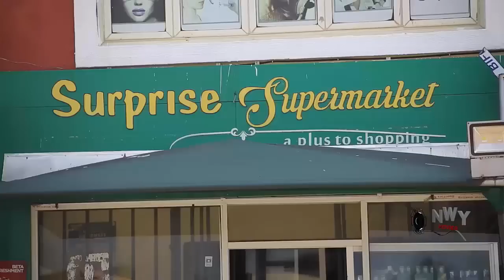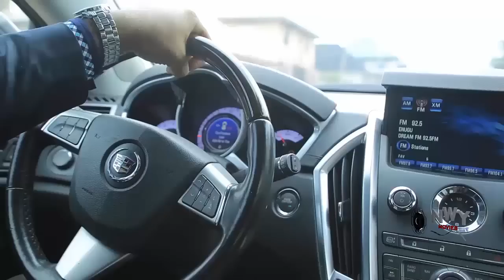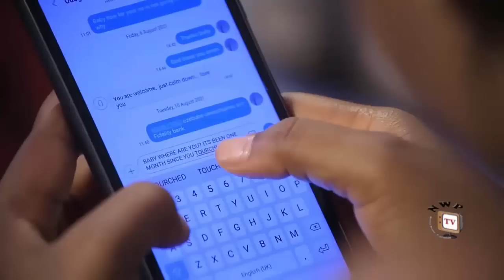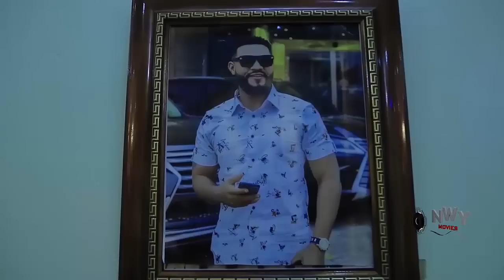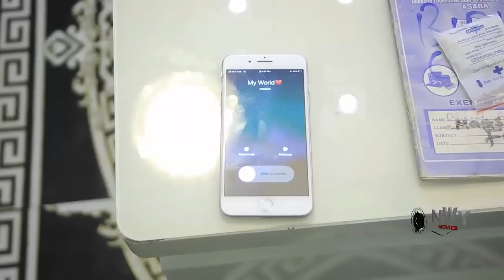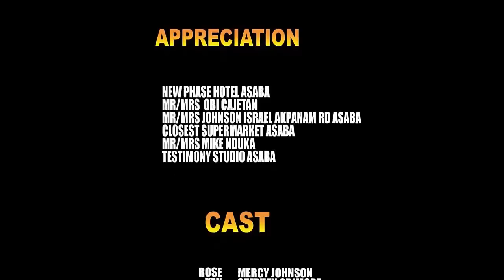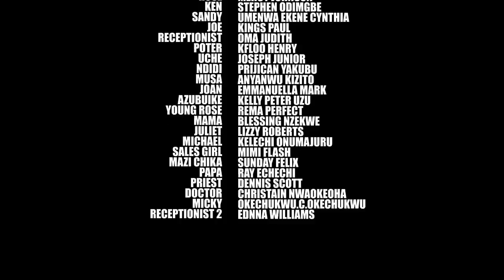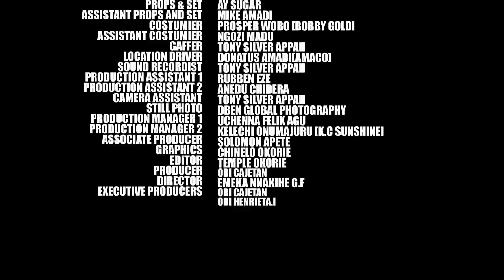He Fell In Love Wit D Girl He Always Bring Food To In An Abandon House Not Knowing She's A Princess